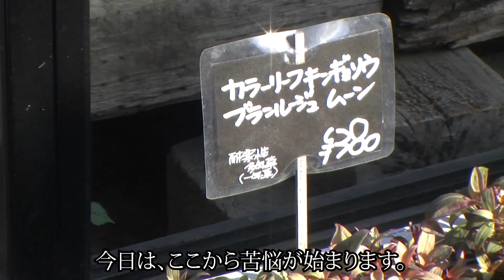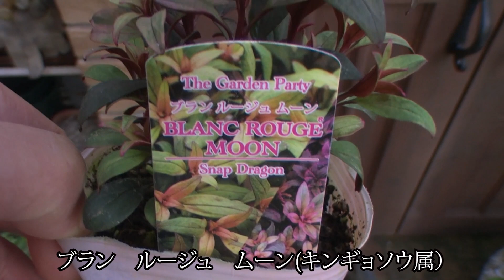【大宮フローラ】で、購入した。葉牡丹で、家内に、寄せ植えを作って貰いました。3時間に及ぶ激闘。寄せ植えは、下手っぴですが、美しい葉牡丹をご覧下さい。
淡い色合いの葉ボタンで、寄せ植えを作りました。と言っても、植えたのは、僕の・・・昔ツンデレ、今は、ただ口うるさい妻です。構想がまとまらなくて、3時間に及ぶ激闘に成ってしまいました。
※後半戦は、ローブドアントワネット・ソワレで、寄せ植えを作るです。

【目次】
00:00～01:20　葉ボタンを買いに園芸店に行きました。
01:20～02:00　買ってきたお花の紹介
02:00～07:31　苦悩の葉ボタンの寄せ植え
07:31～09:54　再度、寄せ植え開始・・だけど・・
09:54～11:31　葉ボタンの寄せ植え、完成へ・・
11:31～13:46　葉ボタンの寄せ植えのお披露目とエンディング

【使用楽曲】
MUSMUSさん

【関連動画】こちらも見てね。
開花園の通販でフィカスルビーを買ったら、開花園社長の「植物愛」が届いた。

今年発売のヌーヴェルバーグ・アクアレールで寄せ植えを作りました。

可憐なシクラメン【フェリーピコ】と【友禅】。ふたつの寄せ植えを作りました。

ポトス・エメラルドって、ご存知ですか？　超極レア、ポトスエメラルドの紹介動画です。